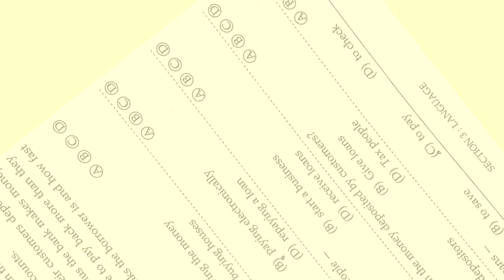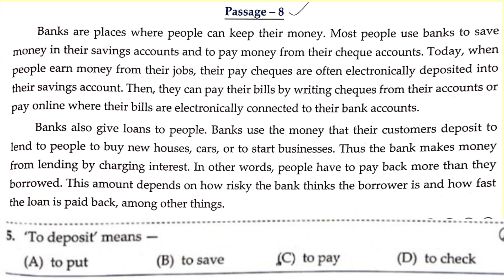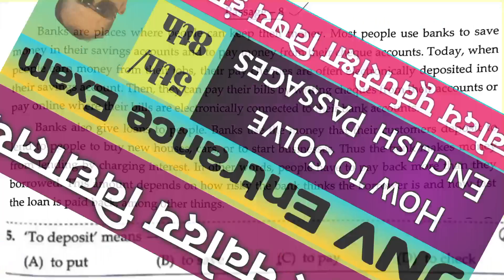Navoday 5th Passage8/scholarship/नवोदय/शिष्यवृत्ती परीक्षा मार्गदर्शन विषय इंग्रजी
स्कॉलरशिप आणि नवोदय पूर्वपरीक्षा Class 5th English Passages No.1
English Class 6th passage No.1
 इंग्लिश सब्जेक्ट का एक्सप्लेनेशन
/explanation of English passages for Jawahar Navodaya vidyalaya entrance examination in simple language/how to solve English passages in Jawahar Navodaya vidyalaya entrance examination

navoday Scholarship passages